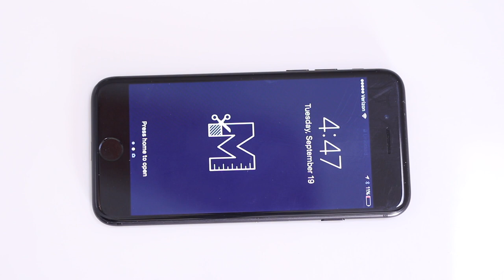Minimalist Everyday Carry (EDC) | What's In My Pockets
If you’re not familiar with the concept of everyday carry (or EDC), it’s pretty simple. Your EDC is what you carry with you, well, every day when you leave your house.

Most men are very particular and intentional about what they carry because, unlike women who carry purses, we only have so much space to keep our things (in our pockets).

EDC is also kind of a hobby. Lots of guys are into collecting EDC items - sometimes called “pocket jewelry” - like multitools, flashlights, knives or other weapons. It’s not that they carry all of this stuff with them every time they go somewhere - it’s more of a hobby or passion.

For me, I try to be as minimalist as possible. What do I really need? I don’t like the feeling of too much stuff in my pockets, especially since I like wearing slim fit pants. So I try to limit myself to the bare essentials. That’s what I’m going to show you today.

I’d love to hear from you: what do you keep in your pockets when you leave the house?

Sunglasses → Sold Out
Polo (size L)
Hair product

🧍🏻My Sizes

📸 My Gear

🛠️ Resources

👕 Style Guides